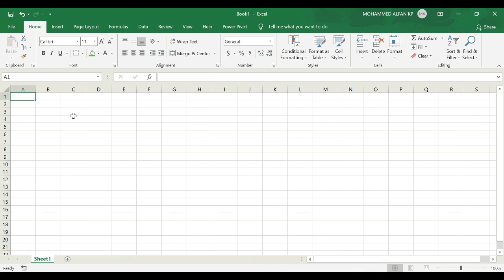Lesson 4- Quick Access Toolbar (QAT) || Excel Basic to Advanced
This session covers the basics of Microsoft Excel and is meant for people who beginners in Excel and are just starting with Excel. This is the first video of this FREE Online Excel training and covers all the basics of Excel and how to get started with it. This video is a part of my Free Excel course where I show you how to use Excel from the basics and also cover a lot of advanced topics.